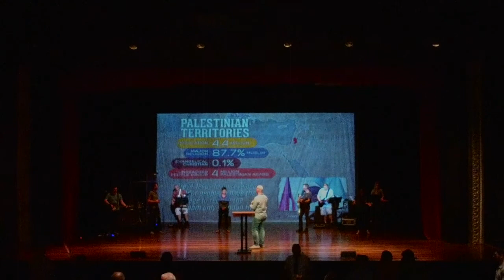The Miracles of Jesus (Part 6)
Pastor Jonathan Barthalow